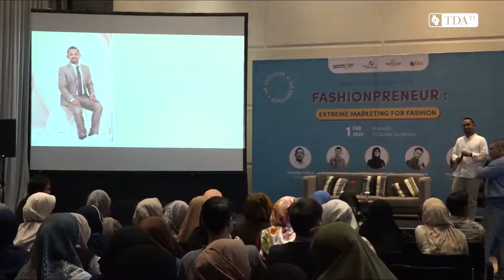Episode 3 : Tips Gampang Menjalin Kolaborasi dengan Selebgram atau Influencer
Cara Bisa Tambah Follower Instagram 50k dalam 21 Hari - Ini Strategi Rahasianya

Pengen tau bagaimana cara mas Yudha Prasetyo (Owner Giyomi.id ) bisa sukses membangun bisnis fashionnya hingga sangat fenomenal.

Ini adalah rekaman salah satu sesi Pestawirausaha Jawa Timur yang sukses dilaksanakan oleh komunitas TDA.

Share ke semua teman teman yaa..
Semoga bermanfaat..